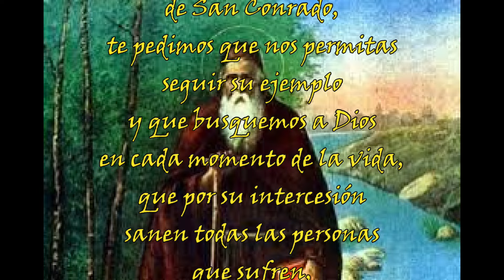Santoral del 19 de febrero: San Conrado y la oración que indica su obra.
Únete a nosotros en este video en el que nos sumergimos en la profunda espiritualidad de la oración San Conrado protector de los que tienen hernias venerado el 19 de febrero.